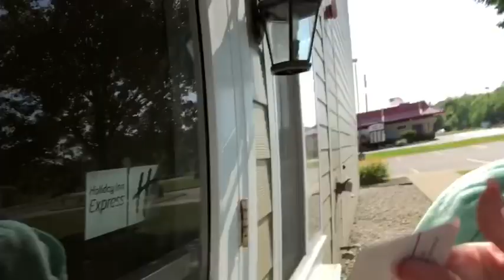New Buffalo, Michigan Vlog day 1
hope you enjoy the vlog in new buffalo

peace ✌🏼